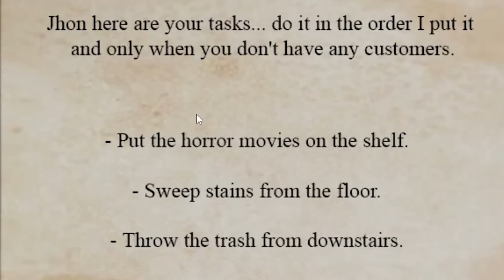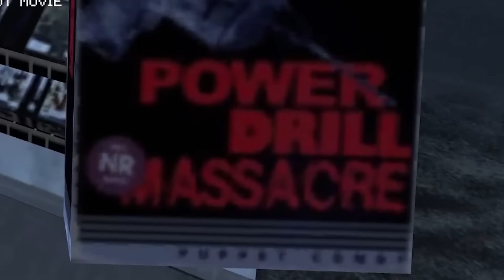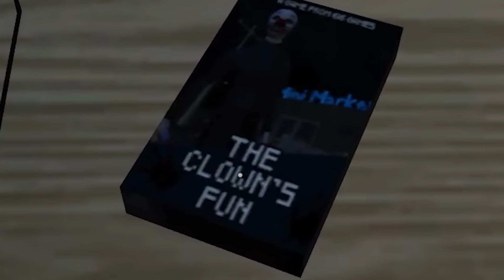*SERAM?!* "PASTIKAN ANDA FLUSH LEPAS BUANG HAJAT!!" || Poop Killer Gameplay [Pok Ro] (Malaysia)